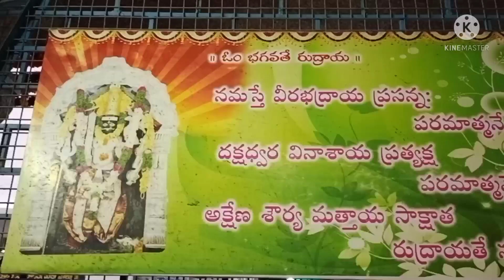DAY : 3 morning Pooja||ಹೋಮ ಹವನ